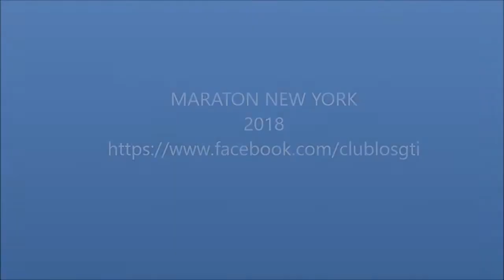MARATHON TCS NEW YORK CITY 2018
Los GTI se trasladan a 6000 kms de distancia para la salida de la maratón de Nueva York que tiene su inicio en Staten Island, sobre Verrazano puente de Brooklyn,  y finalizando en el famoso pulmón de Manhattan, Central Park. La carrera atraviesa además otros 2 distritos: Queens y el Bronx. Experiencia unica e irrepetible en la que acompaño el tiempo y se disfruto de la fiesta de running junto los 52.697 corredores de todas las partes del Planeta que finalizaron la exigente prueba